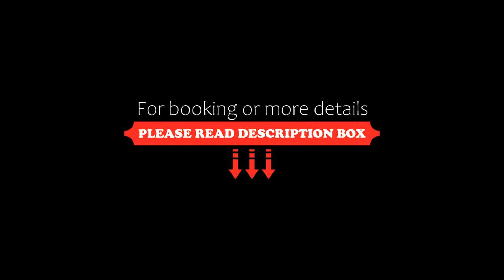Villa Balance, Gerani, Greece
About Property:
Boasting mountain views, Villa Balance features accommodation with a balcony and a kettle, around 8.8 km from Archaeological Museum of Rethymno. This villa has a private pool, a garden, barbecue facilities, free WiFi and free private parking.
The air-conditioned villa consists of 3 bedrooms, a living room, a fully equipped kitchen with a fridge and a coffee machine, and 3 bathrooms with a shower and a hairdryer. Towels and bed linen are available in the villa.
The villa can conveniently provi...
Property Type: Hotel
Address: Gerani, Gerani, 74100, Greece
Searching For
1. Villa Balance - Gerani - Greece
2. Villa Balance - Gerani - Greece Address
3. Villa Balance - Gerani - Greece Rooms
4. Villa Balance - Gerani - Greece Amenities
5. Villa Balance - Gerani - Greece Offers and Deals
Audio Credit:
Track Title: Subway Dreams
Artist: Dan Henig